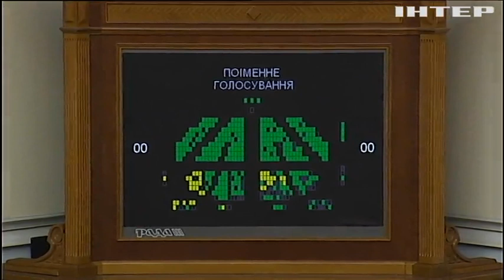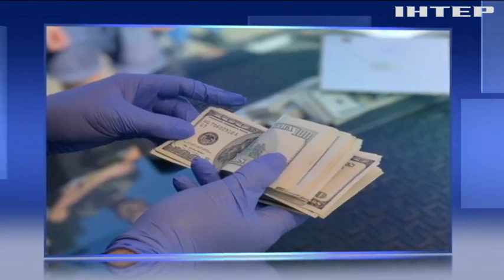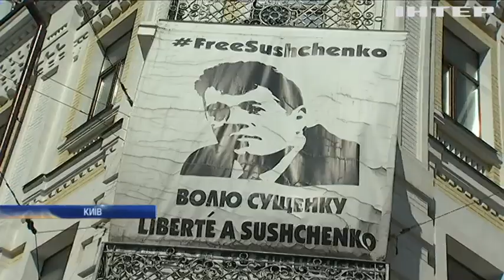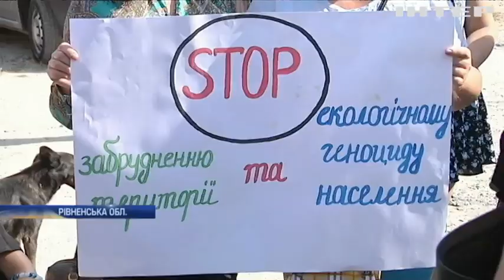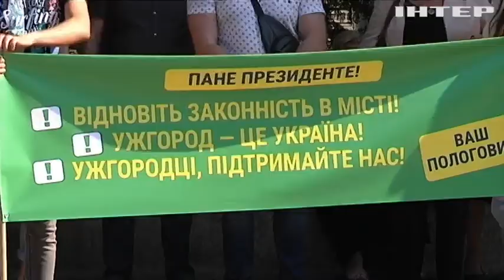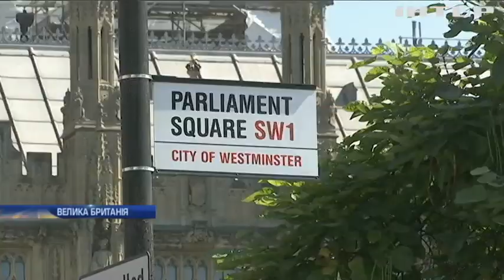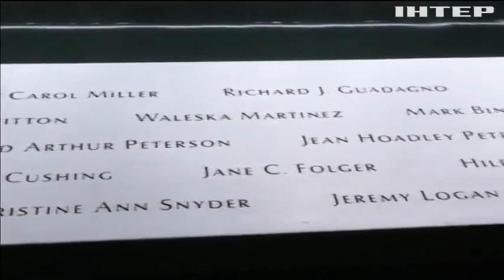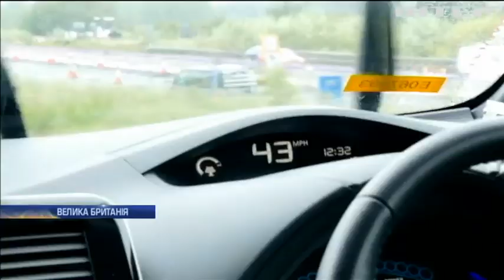Подробности, выпуск за 11 сентября 2019 года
Дивіться у цьому випуску: "Опозиційна платформа - За життя" розкритикувала скандальний законопроект про незаконне збагачення. Сергій Каплін закликав ініціювати перевірку Міністерства соцполітики. Хто навмисно затягує визнання Сергія Рудика переможцем у 198-му виборчому окрузі?